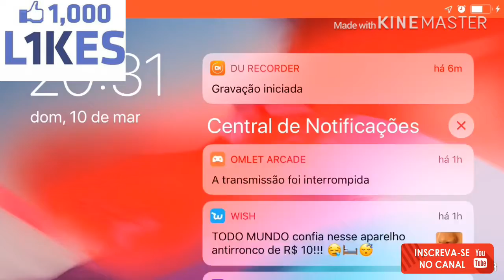Mais um buyah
E não percam o sorteio do gift card na sexta-feira dia 15/03/2019

KdabraGAMER/